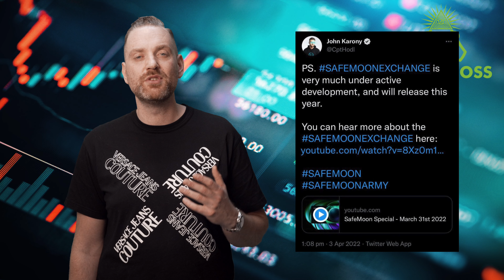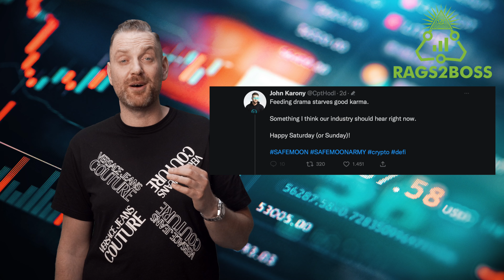No SafeMoon Products in 2022? - R.I.P. Safemoon Exchange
SafeMoon promised loads of products to launch in 2022. However none have so far and with now SafeMoon Maxi's on Twitter saying the Exchange is no longer launching this year it might be R.I.P. Safemoon exchange and all hopes for Safemoon ever actually going to the moon are basically down the drain with it!